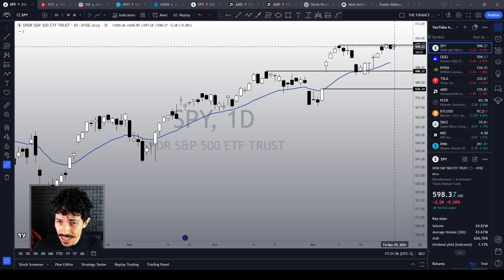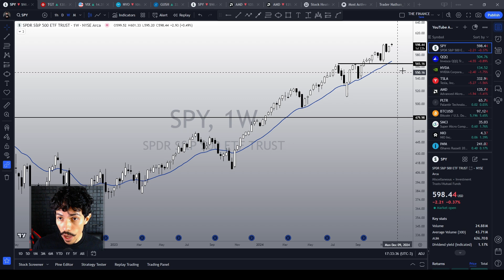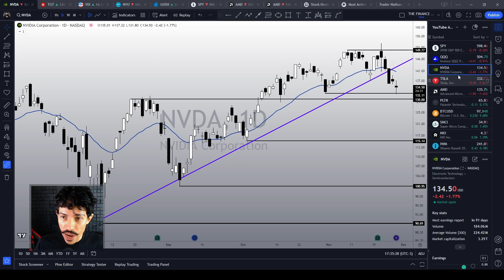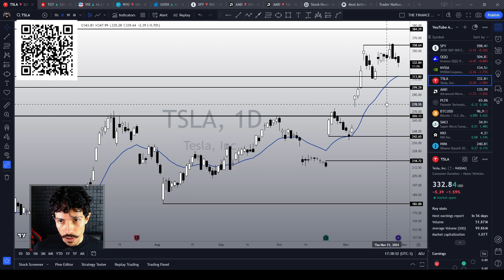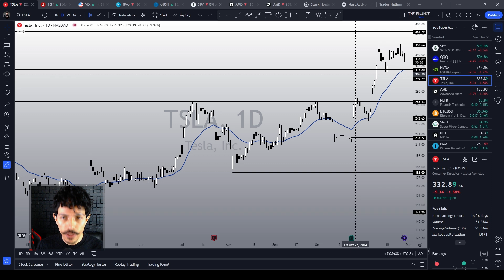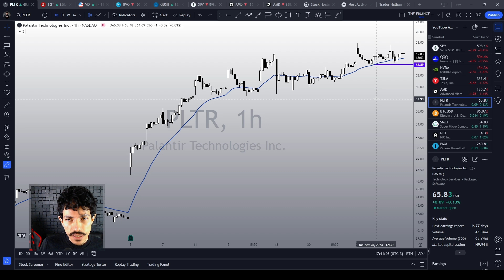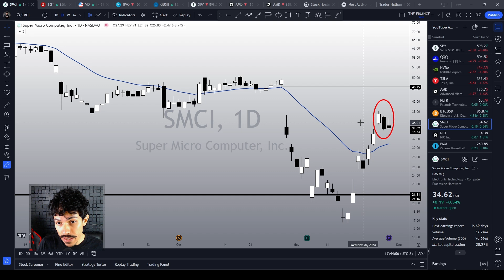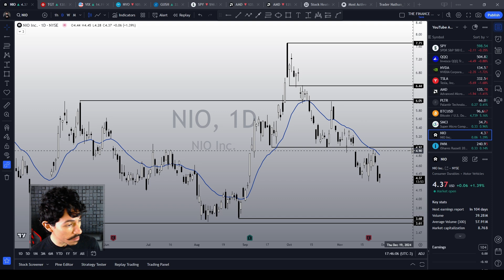Technical Analysis of Stocks: SPY / QQQ / NVDA / TSLA / AMD / PLTR / BTC / SMCI / NIO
So we see a bearish reaction today, before the holiday, which suggests a top signal, just as the indices reach their resistance levels, and the SPY renews its all-time high this week. In this scenario, a correction makes sense, it wouldn't be surprising and it definitely wouldn't be the end of the world. In fact, a correction could even open up new opportunities for us.

Let's talk about the market's main turning points and what to expect next. All the ideas in this video are based on technical and statistical analysis. None of the following analyses are based on opinions or assumptions, but rather on facts.